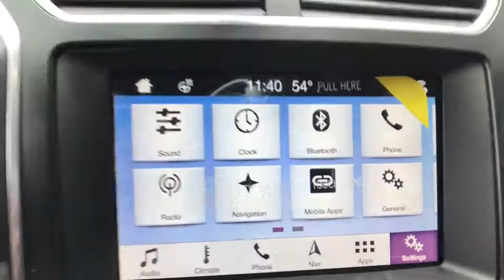2019 Ford Explorer Casper, Powell, Cheyenne, Douglas, Sheridan, WY KGB39341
New 2019 Ford Explorer available in Casper, Wyoming at Lithia Ford Casper. Servicing the Powell, Cheyenne, Douglas, Sheridan, WY area.
2019 Ford Explorer Sport 4WD - Stock#: KGB39341 - VIN#: 1FM5K8GT0KGB39341

NAV Heated Leather Seats 3rd Row Seat Sunroof Power Liftgate 4x4 Turbo TWIN PANEL MOONROOF EQUIPMENT GROUP 401A Tow Hitch. Sport trim Ruby Red Metallic Tinted Clearcoat exterior and Ebony Black w/Red Accent interior. AND MORE! KEY FEATURES INCLUDE: Third Row Seat Navigation Power Liftgate. OPTION PACKAGES: EQUIPMENT GROUP 401A Remote Control Front Windows Vents moonroof when equipped Universal Garage Door Opener (UGDO) Front 180 Degree Camera w/Split View & Washer Power & Heated Glass Sideview Mirrors power-folding w/Autofold LED turn signal indicators security approach lamps and driver side auto-dimming Inflatable Rear Safety Belts second row outboard seating positions Ambient Lighting Power Tilt/Telescoping Steering Wheel Dual 2nd Row Smart Charging USB Memory Feature driver seat pedals and sideview mirrors memory 2nd Row Heated Seats Radio: Premium Sound from Sony 500-watt AM/FM Clear Phase and Live Acoustics 110V/150W AC Power Outlet Replaces the powerpoint port on the rear side of the center floor console TWIN PANEL MOONROOF FORD SAFE & SMART PACKAGE Adaptive Cruise Control & Fwd Collision Warning brake support Lane-Keeping System lane-keeping assist lane-keeping alert and driver alert Rain-Sensing Wipers (Front Only) Auto High-Beam Headlights Rear Spoiler 4x4 Onboard Communications System Keyless Entry Privacy Glass Remote Trunk Release Steering Wheel Controls. BUY FROM AN AWARD WINNING DEALER: The main goal here at Greiner Ford of Casper is to ensure you have a successful and enjoyable car-buying experience. Whether you are searching for a new or used vehicle or need quality auto repair parts or auto financing our dealership is ready to assist drivers in the Riverton WY Gillette and Sheridan areas with all of the above! Price does not include title license or $399 dealer doc fee. Only equipment basic to each model is listed. Call or email for complete specific vehicle information.